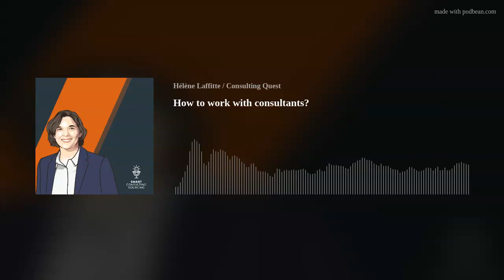How to work with consultants?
Managing a consulting project is, first and foremost, about managing a project. You will need to manage three aspects to increase the likelihood of success: manage the stakeholders, manage the project and manage the change.

On this week’s Smart consulting Sourcing podcast, I explain how to work with consultants.

Managing a project that includes external consultants can be tricky. Some people manage it (successfully) by managing the relationship and then the contract, but the reality is that this only works well when there's a strong personal connection.